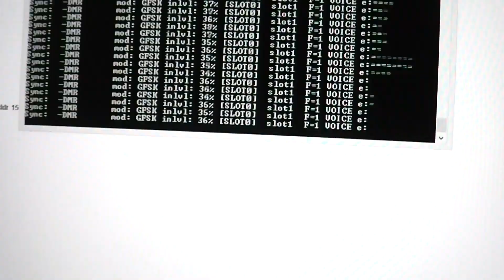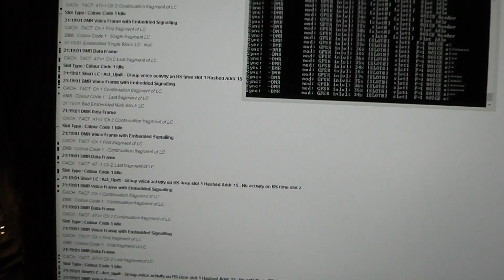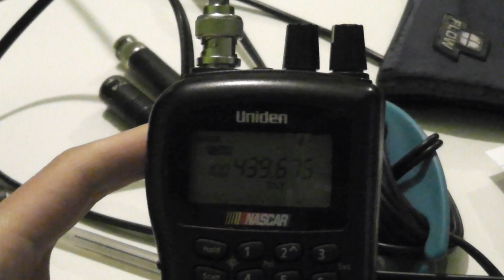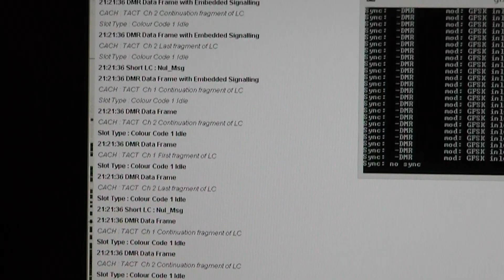Listening to: Amateur radio DMR repeater in London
Listening to GB7NS repeater on my DP3400s and also on DSD and DMRDecode.